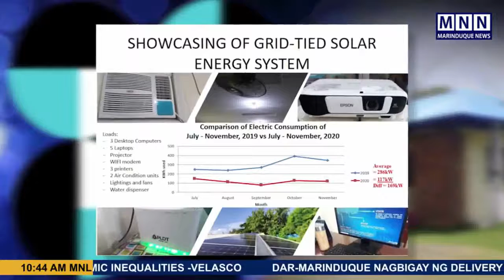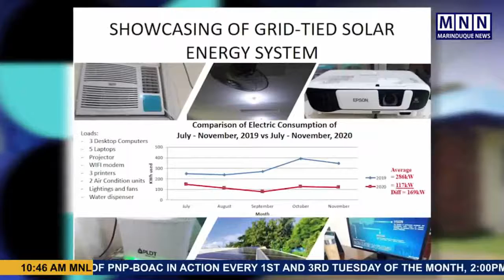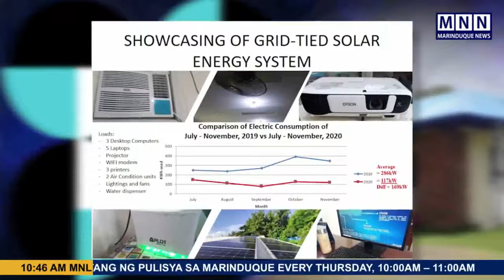30 Apr 2021 - Community Empowerment through Science and Technology ng DOST-Marinduque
PANOORIN MULI: Dagdagan ang kaalaman tungkol sa programa ng DOST na Community Empowerment through Science and Technology.